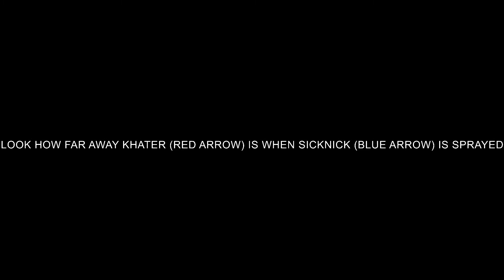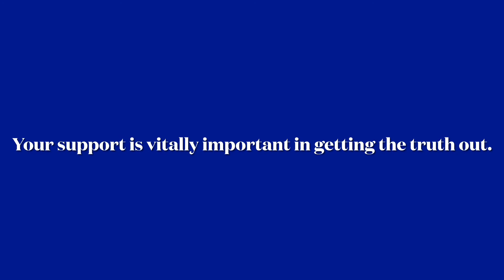Officer Sicknick, the truth! What a disgrace to his family and America!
I would ask that you would please respect the Sicknick family as they are the ones that will need prayers at this time as well as everyone that is being persecuted by our government and those who have suffered for uncovering these lies and coverups!. You may ask why? Well, let’s stop asking why, it’s time to get the answers. We demand the answers! And I will offer up the videos to force those answers.

My Story doesn’t cover even half of what I have endured just to uncover the truth!